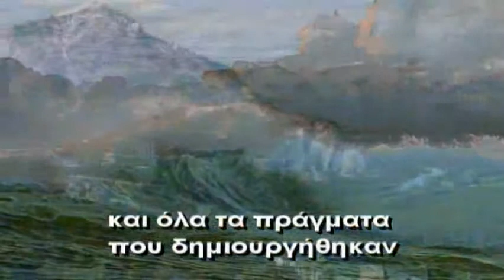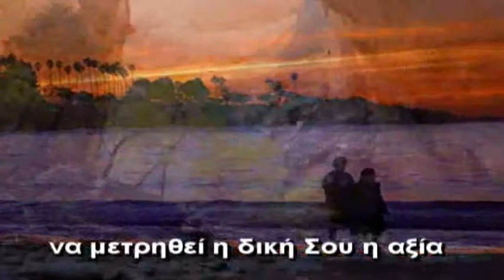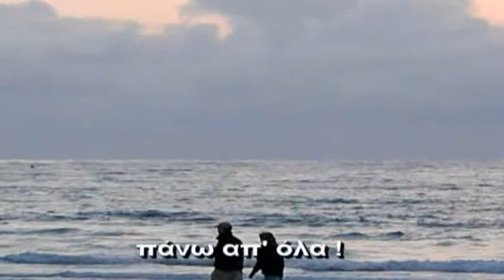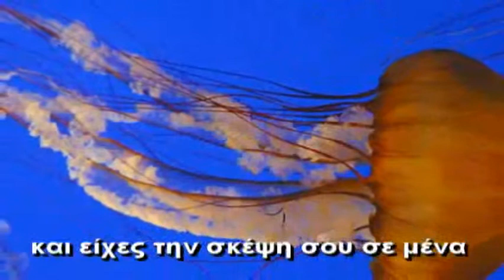Above All mpg ღღღ